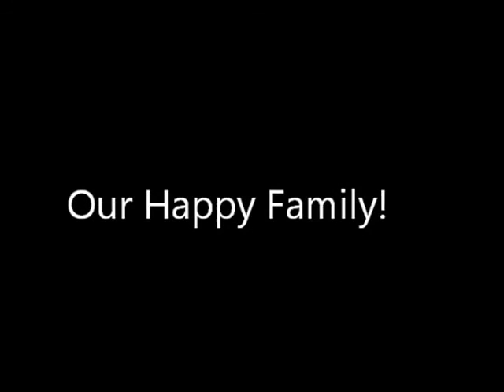Family Walks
Everyone got a little outdoor time today. We had to walk in shifts, but it's worth it to get the kids out to play!